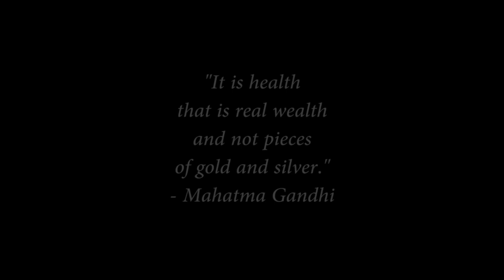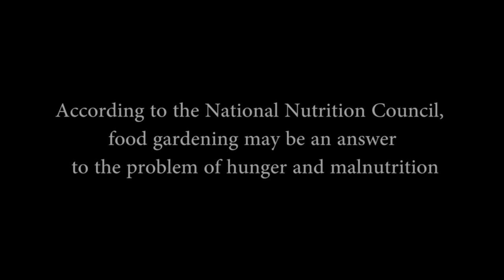BAKNANG (DOKYUBATA 2019 - Best Documentary) - University of the Cordilleras, Baguio City